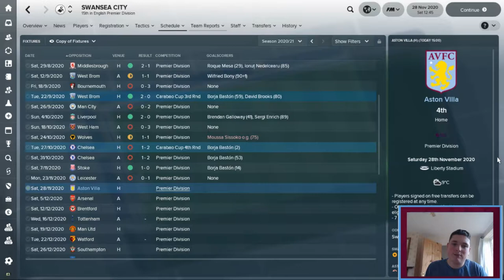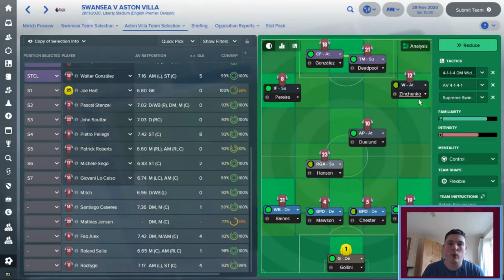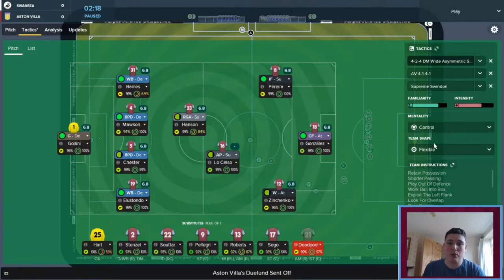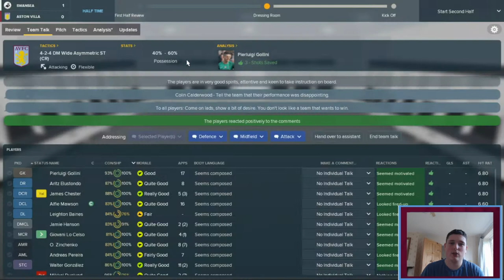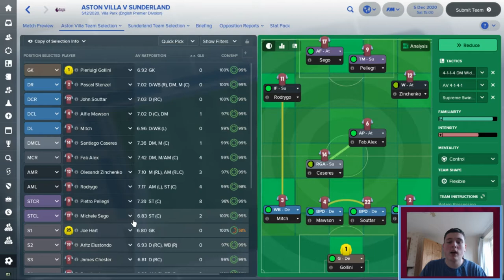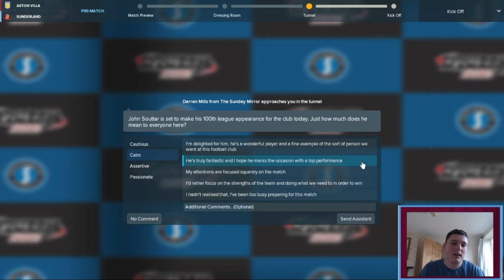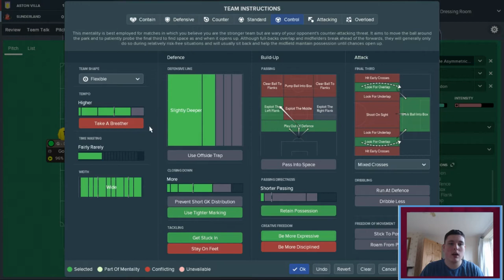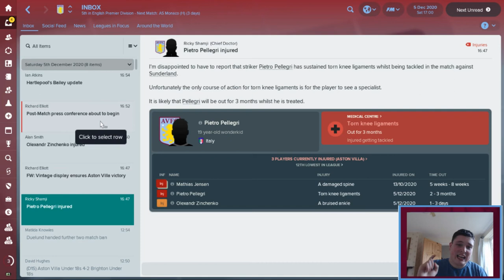FM 18- Revitalising Villa- Episode 40- We Are Better Than This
The Premier League takes focus on the series for today's episode as there are two "winnable" games against Swansea City and Sunderland. Surely it's six points right? RIGHT?